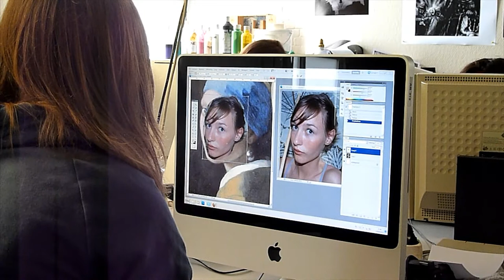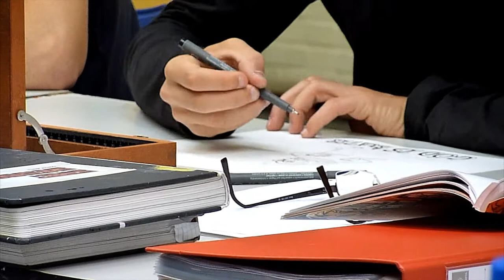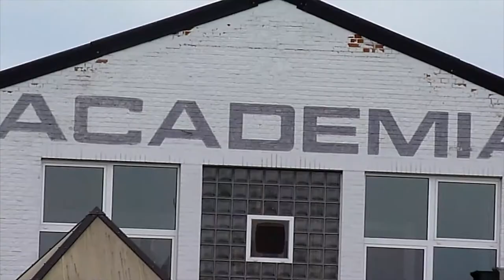Academia Borsbeek - Promo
The first promo for Academie Borsbeek.
Credits:
Camera: Arne van Batenburg
Graphical Design & Montage: Arne van Batenburg
Graphical Assistance: Pepijn Willekens

Special thanks to:
Academie Borsbeek